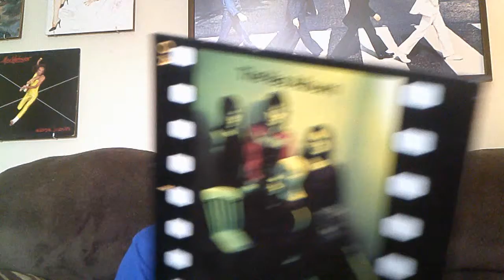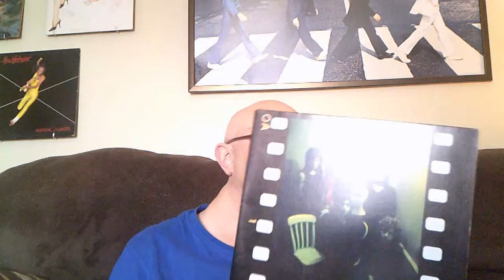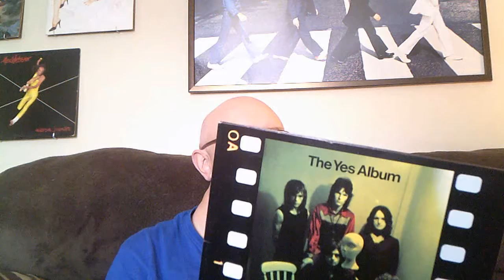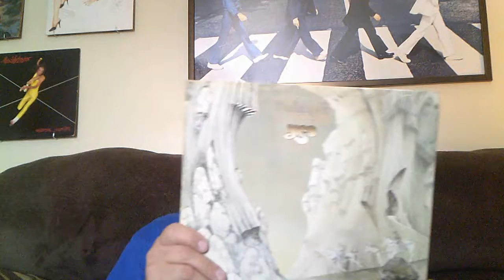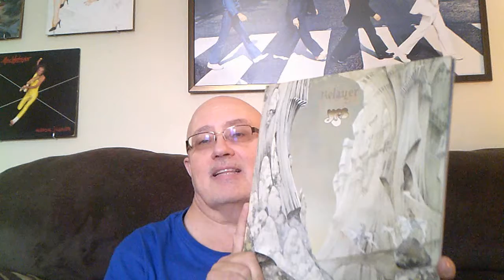Album review-Yes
Featuring the amazing Progressive Rock Band Yes, and their albums in my collection on both CD and Vinyl.